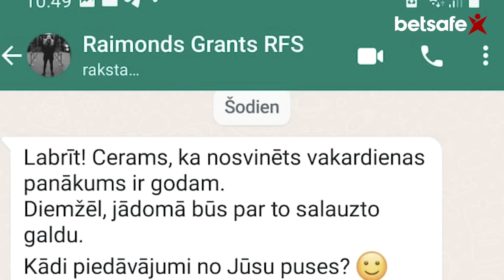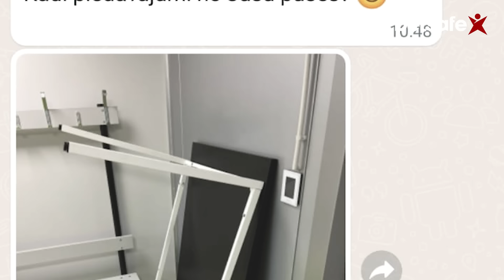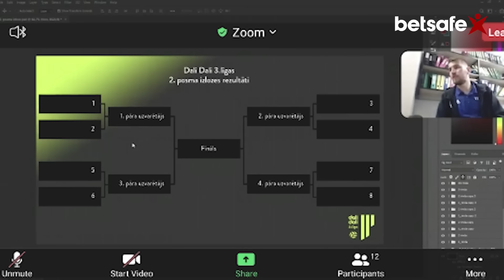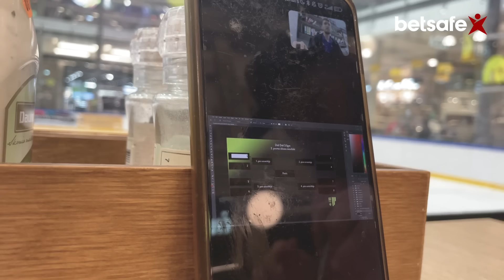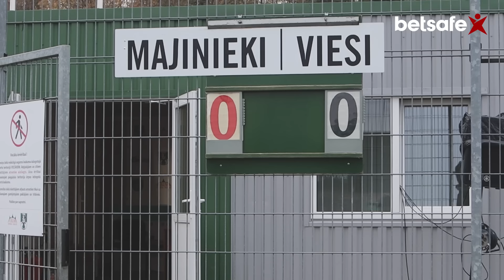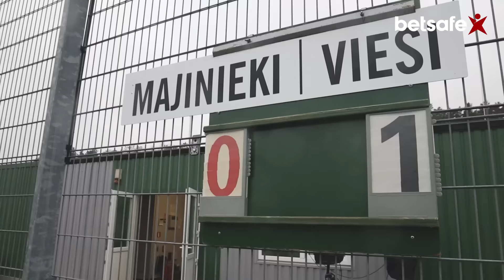Futbols Vispirms! 12. sērija - TUKUMS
Pašmāju dokumentālais seriāls “Futbols Vispirms!”, kurā atspoguļotas ne tikai komandas gaitas, piedaloties turnīrā, bet arī Latvijas futbola “aizskatuve”, pastāstot par izaicinājumiem un problēmām, ar ko saskaras amatieru komandas.